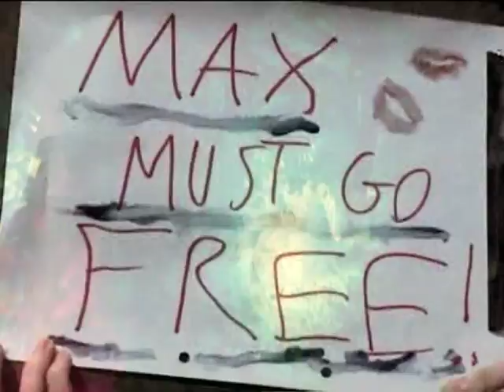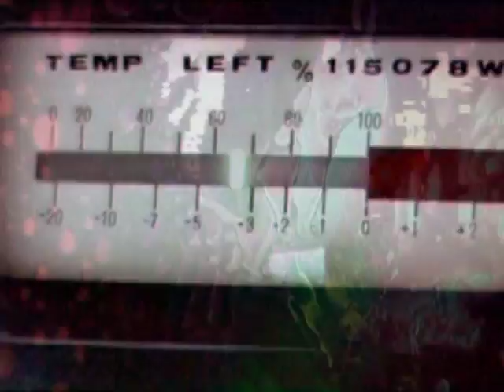Berlin Blonde - Pelican Chateau (music video)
Pelican Chateau written and performed by Berlin Blonde
Eco-friendly music video for Berlin Blonde's Pelican Chateau. Track taken from the debut E.P.